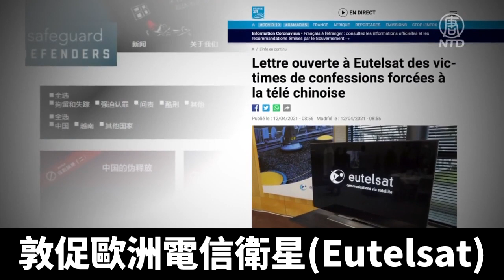專訪達林：有信心切斷CGTN在歐洲播出｜@ChinaBreakingNewsTV ｜20210414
瑞典人權活動人士彼得．達林（Peter Dahlin），五年前被迫在中共央視「電視認罪」。如今，他帶領非政府組織「保護衛士」（Safeguard Defenders），在全球發起投訴央視的行動，並成功讓英國政府撤銷了中國環球電視網CGTN的落地執照。